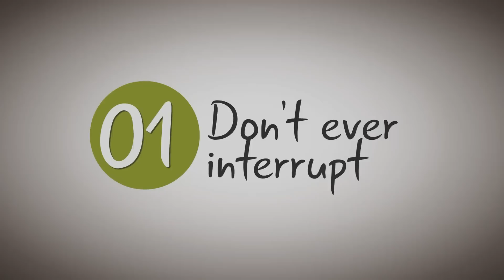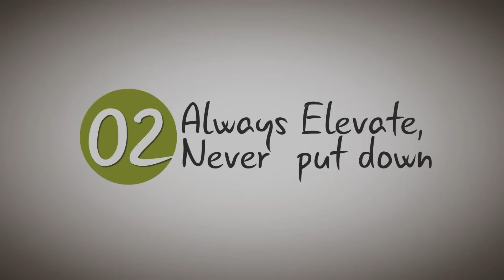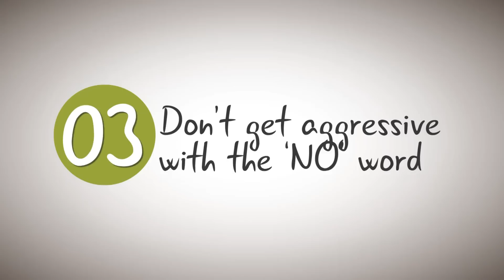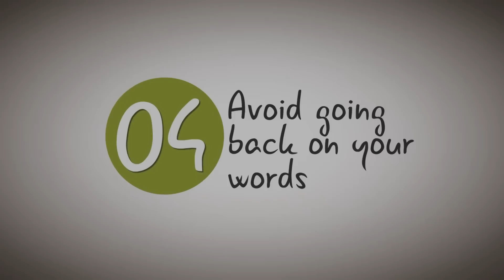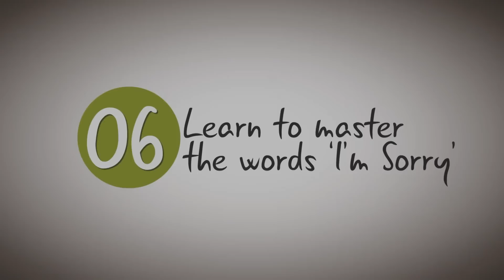9 Smart Ways To Avoid Being Rude – Business English Lesson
9 Smart Ways To Avoid Being Rude  – Business English Lesson

You will learn 9 important tips, that you must remember if you don’t want to appear rude in the Business world.

Do not interrupt –

During a meeting with a client or colleagues please hear out what the other person has to say and make sure you don not interrupt the person mid-sentence as that is very rude and inconsiderate.

Do  not speak over –

When someone else is talking , never talk over that person because that will mean you consider what they are saying as unimportant and you will be considered rude .

Always Elevate , don’t put down –

When you are speaking in a meeting , do not be condescending or put down the other person as that can make you appear disrespectful and rude and end up spoiling your professional relationship.

Do not go back on your words –

 If you have said something earlier, before the meeting or shared a certain fact with your colleague then do  not change that piece of information last minute in the main meeting ; it will come across as you are lying or withholding information or trying to steal the limelight or get undue credit . Committing to something and then going back on your word or under delivering is very unprofessional and rude. Please stick to your word, that way you will appear trustworthy, productive and professional.

Do not forget to say thank you –

Whenever there is a considerate gesture towards you ; do not forget to say thank you or else you will appear ungrateful and inconsiderate .

Do not find unnecessary faults –

It’s important that you learn to appreciate ideas and products and not find unnecessary faults just to prove a point.

Do not arrive late –

Make sure respect your own time and the other person’s time and show up on time always. It’s very unprofessional and rude to be late for a meeting.

Master the words ‘I’m sorry’ –

 It happens at times that one is at fault over something or one makes a mistake at work , please make sure you apologise and take responsibilty for your actions and not be defensive because otherwise you may come across as rude , egoistic and a non team player.

Do not ignore –

As it makes the person in front of you feel unimportant and ignored. At times, its very important to follow up and revert or reply back to messages, phone calls, emails . Prompt communication is important if you do not want to appear rude and want to maintain good professional relationships.